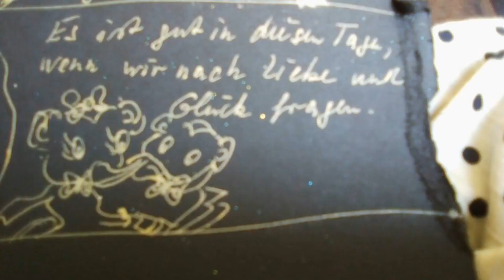Homage Mini and Micky, short comic film video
Illustration Mini , Micky and I , with my art, photos, poem's, words and my song